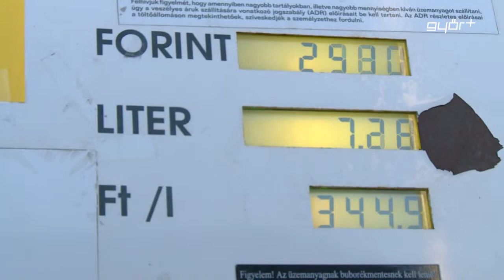Jön a 300 forintos benzin?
Szeptember végén még 420, csütörtökön viszont már csak átlagosan 325 forintba került a 95 – ös benzin literje a magyarországi kutakon. Az autósok is kapkodják a fejüket, évek óta nem tankoltak ilyen olcsón a sofőrök. A kőolaj ára hetek óta esik a világpiacon, ráadásul a forint is jól tartja magát a dollárhoz képest, elemzők szerint ennek köszönhető a régen nem tapasztalt olcsó üzemanyag. A folyamatos áresés már a szomszédos országokból is hozzánk vonzza az autósokat, beszámolók szerint egyre több horvát és szlovák tankol inkább a határ menti magyar töltőállomásokon. Ráadásul január végére jöhet a 300 forintos benzin.